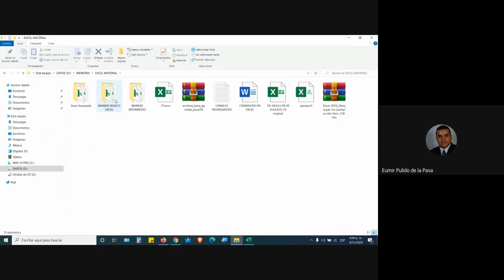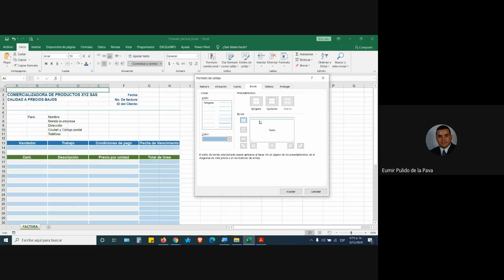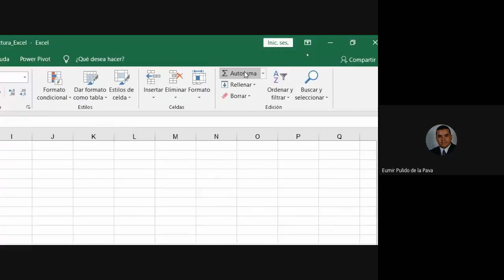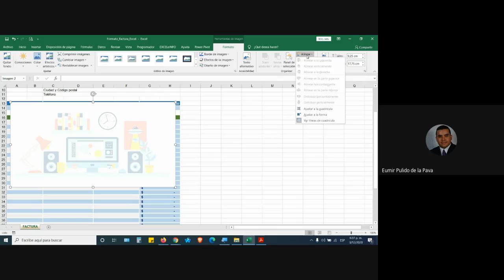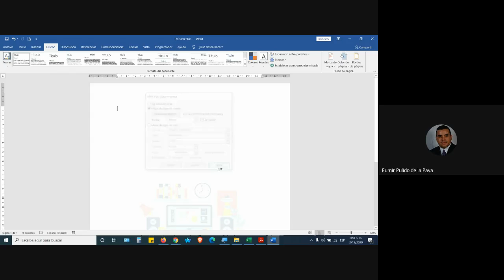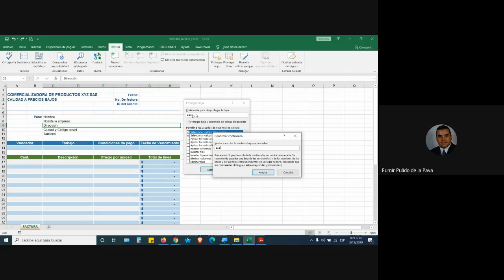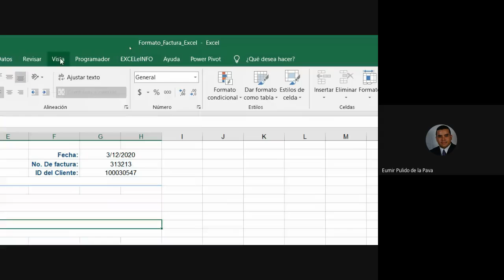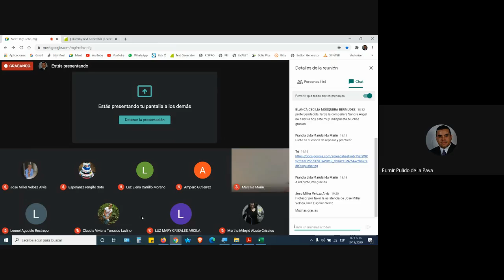CLASE 3 DE DICIEMBRE DE 2020. FICHA 2244855. CURSO COMPLEMENTARIO EXCEL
MANEJO BÁSICO DE LA HERRAMIENTA DE HOJAS DE CALCULO EXCEL